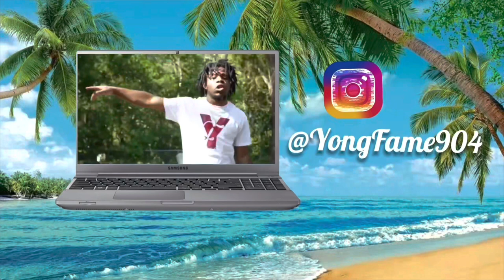OUR CHRISTMAS WAS RUINED!! 😔